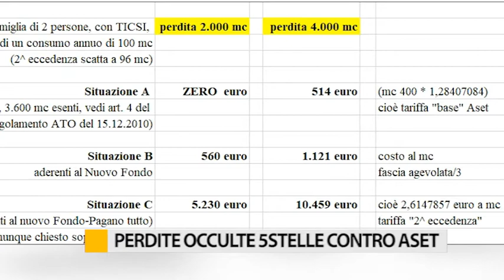Perdite occulte: Movimento 5 Stelle contro Aset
I consiglieri 5 Stelle di Fano continuano a fare opposizione e, assieme a Bene Comune, firmano una mozione che riguarda la tariffazione delle perdite d’acqua.